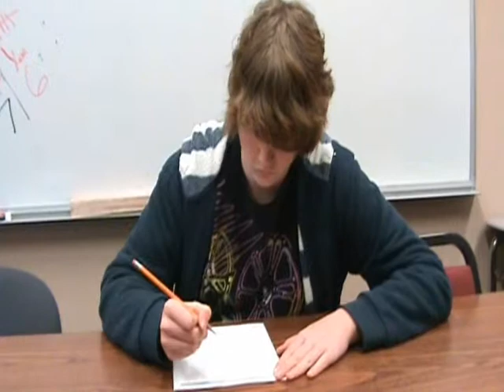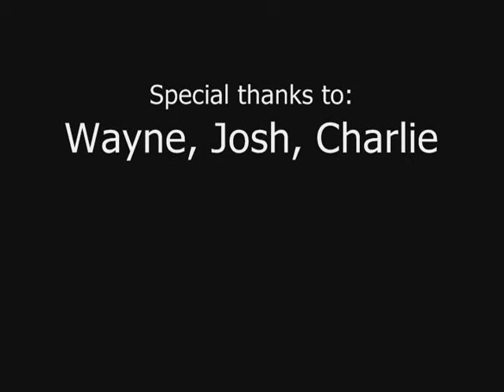Shane Visits Carpenter High School's student counselor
Shane is having problems, so he goes to see Dr. F Douglas, the student counselor at Carpenter High. This video was made by me, Nolan, and Bartley in CPT 20. It took over 11 hours to make and a long time fighting to get it edited.